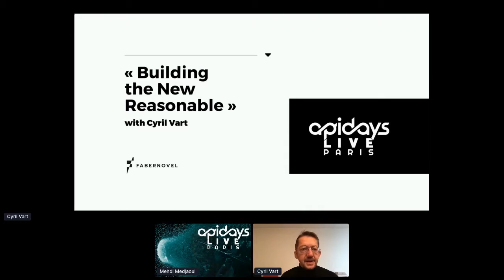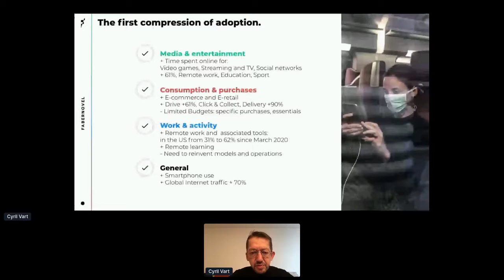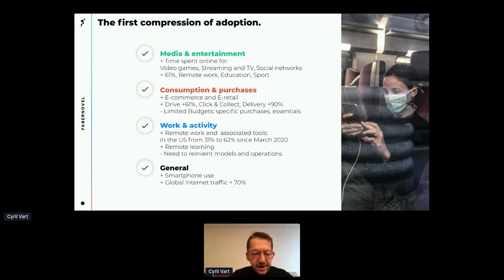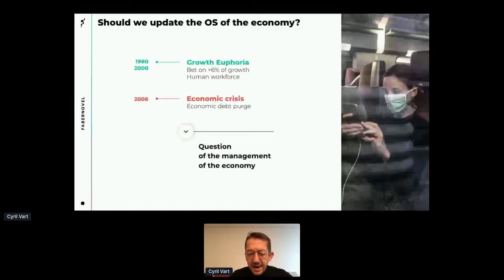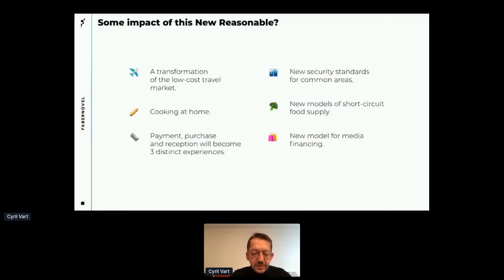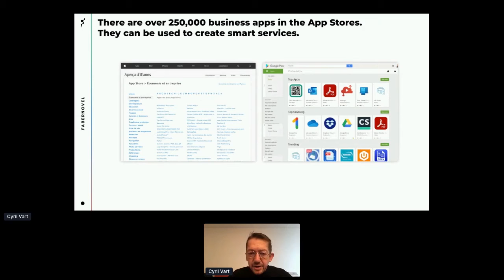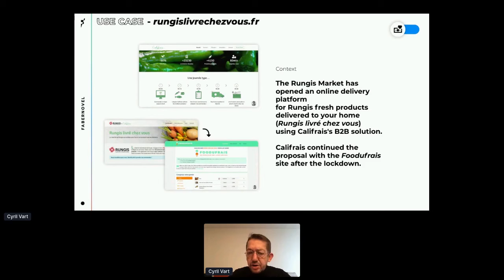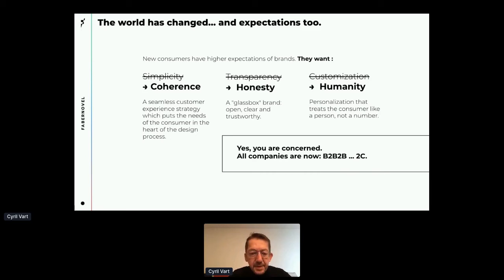Apidays LIVE Paris 2020 - Building the New Reasonable By Cyril Vart @ Fabernovel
Building the New Reasonable
Cyril Vart, VP Strategy at Fabernovel